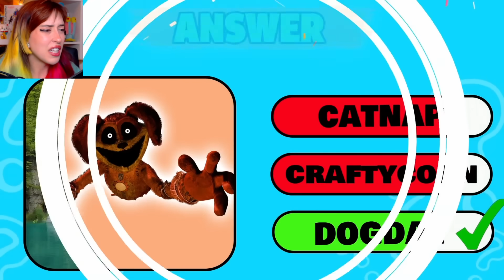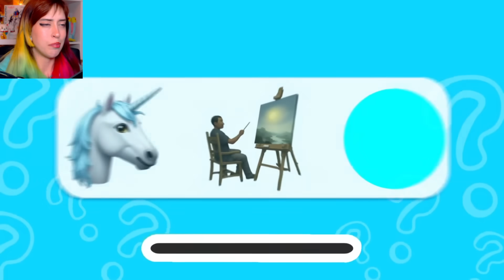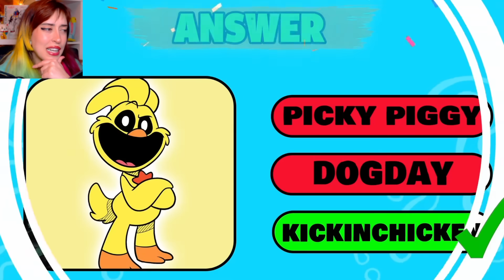INDOVINA nel QUIZ di POPPY PLAYTIME 3 sugli SMILING CRITTERS dalle EMOJI e le DIFFERENZE